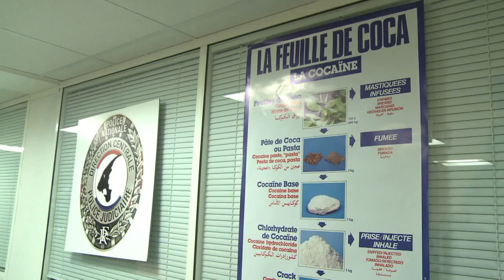1,3 tonne de cocaïne dans des bagages sur un vol Air France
La police française a fait à bord d'un avion d'Air France en provenance de Caracas une exceptionnelle découverte: 1,3 tonne de cocaïne pure, entreposée dans une trentaine de valises, a annoncé samedi 21 septembre Manuel Valls. Durée: 00:59